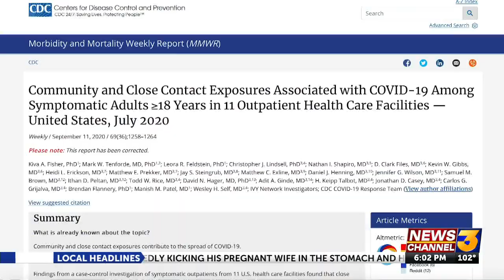CDC study links dining out to increased chance of coronavirus risk